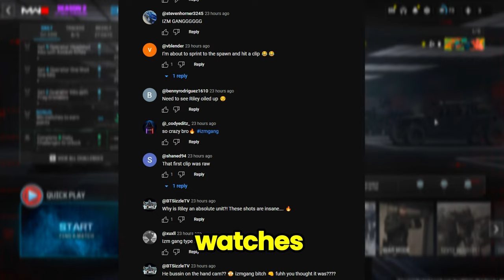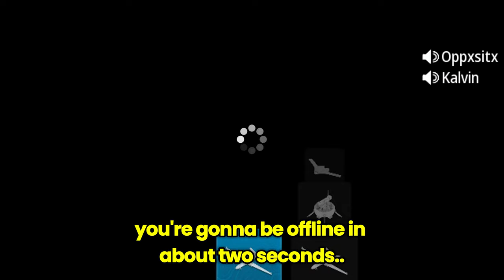I removed my Sniper Scope and it made Trash Talkers RAGE